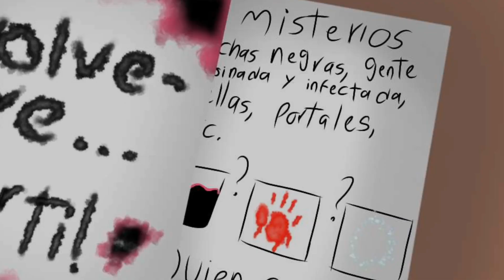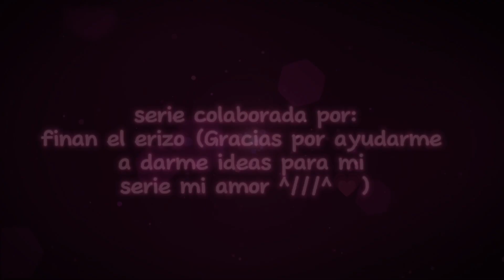ღ•{}•.°/✨ᴅʀᴏʟɪʟʏ's ᴀᴅᴠᴇɴᴛᴜʀᴇ ᴍᴀɢɪᴄ💞\°.•{}•.°/💫sᴇɢᴜɴᴅᴏ ᴛʀᴀɪʟᴇʀ ᴏғɪᴄɪᴀʟ⭐\°.•{}•ღ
//•.°llego la hora del momento✨💫(y perdoname si  me demore tanto otra vez 😅)°.•\\

participantes del casting:

@Skyegame-2023: Daisy Violetta Roses
Camila (la reportera de noticias) :mi mamá
Sogman: @finanelerizo1620
finan.exe: @finanelerizo1620
ethan Snow: @finanelerizo9080
Díana Galaxy pink: @Nicole_Star752
John galaxy: @RonnyVicioso64
Drolily.exe: yo
Violet Dark: Yo xD

personajes y gachatubers:
June Jimena
Jennifer Jimena
layer
blu Snow
Rosky.exe
@valentina Ávila💕[fan de los compas]💕
Locury Bay (la nueva enemiga)
Bunnymund, Sharon, Evan, Nike y mikellino: de @agustinahwahistory7190
Fanon y namy: los padres de finan
star pupple (la robot humano)
Reina Earth
y Más xD

💫✨💞•.°~DROLILY'S ADVENTURE MAGIC~°.•💞✨💫

(no pude colocar "todo sobre mí" porque no me deja tener más espacio de la descripción 😅)
-tags-